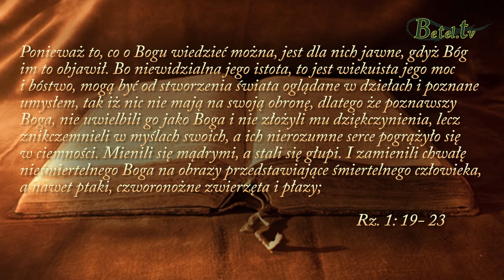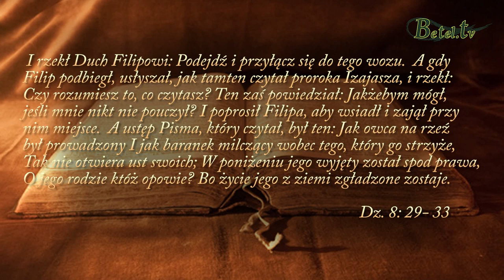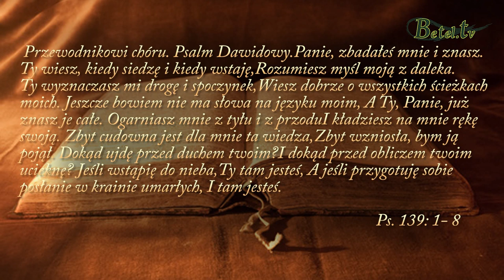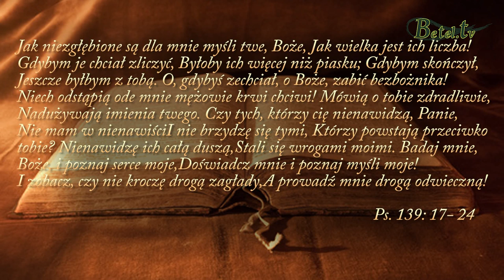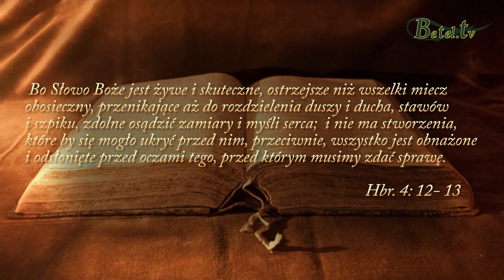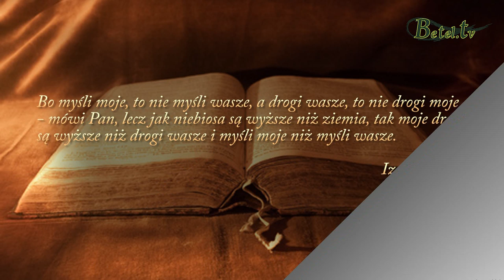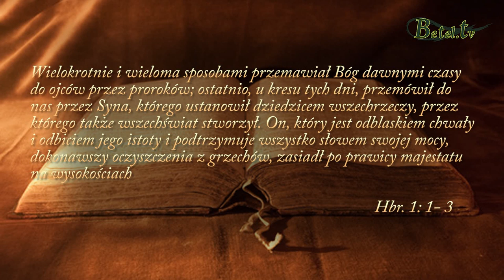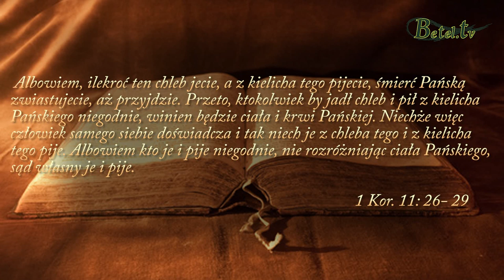08.12.2019- Chrzest- Damian Zajonc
Uroczyste nabożeństwo połączone z chrztem wodnym ze zboru "Nowe Życie" w Czechowicach- Dziedzicach